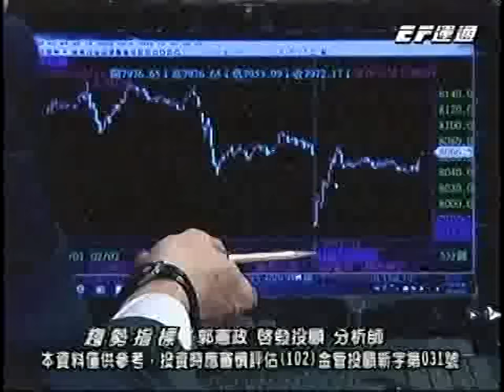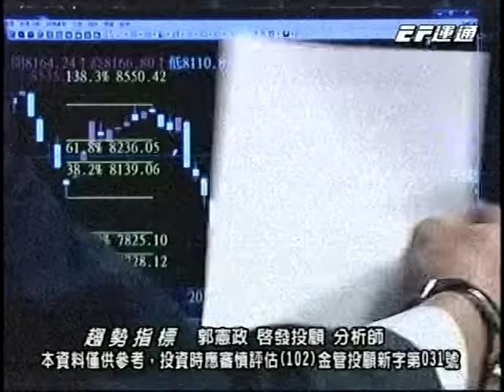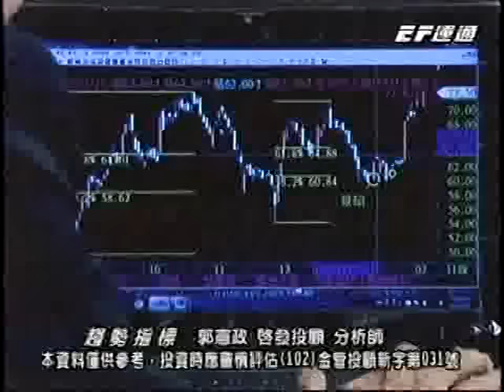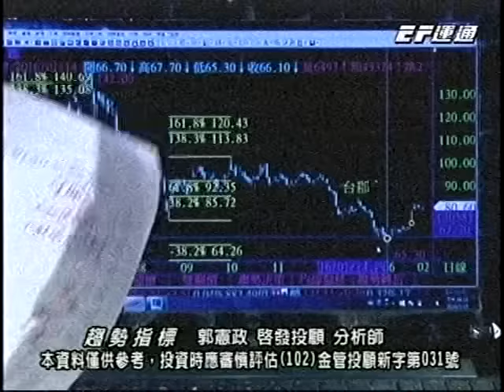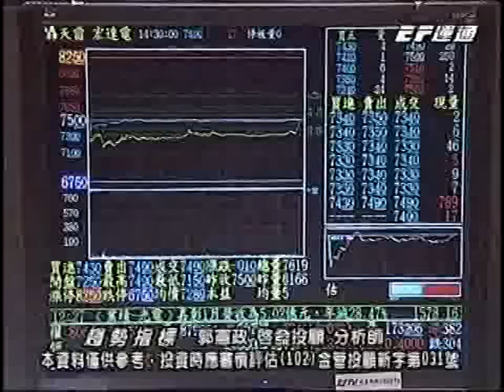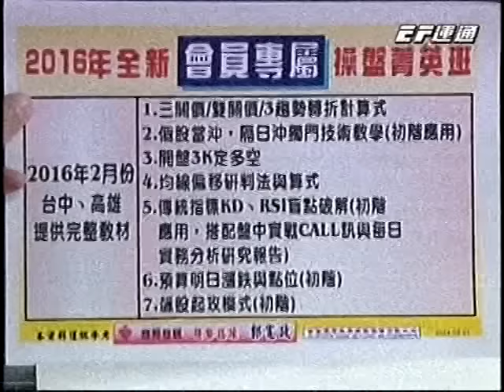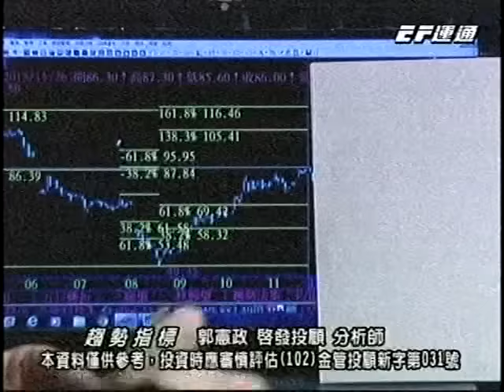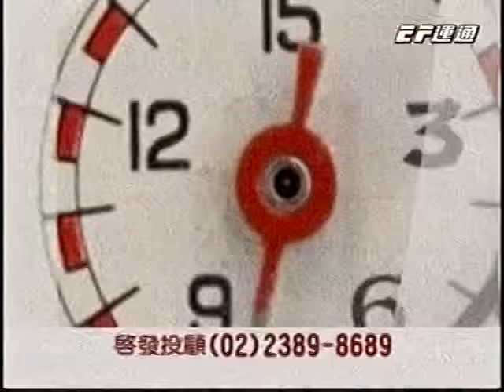20160215 1830 郭憲政 趨勢指標